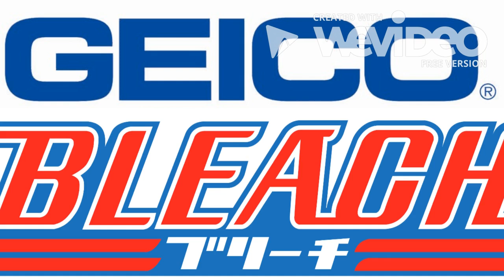Bleach Geico Commercial